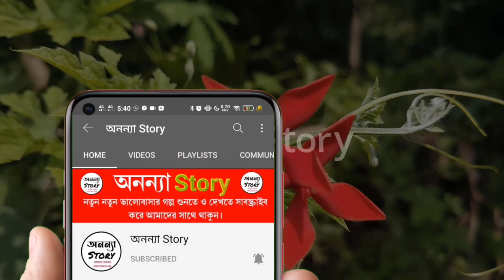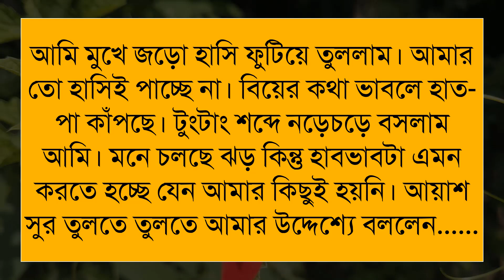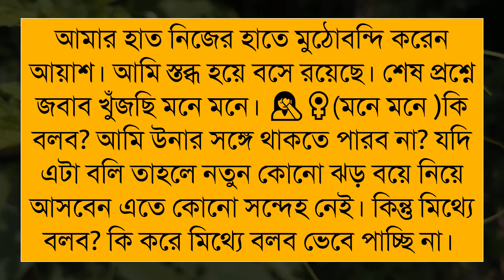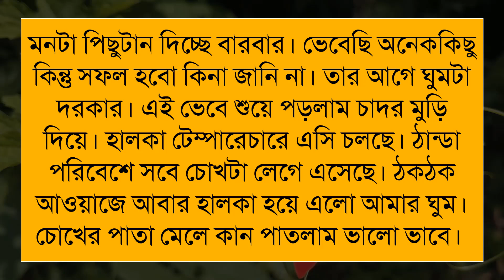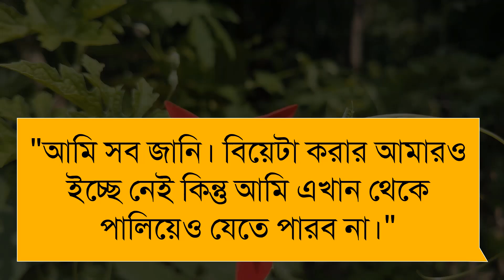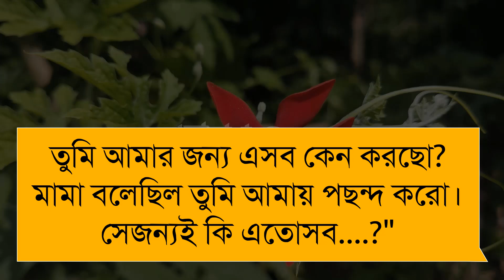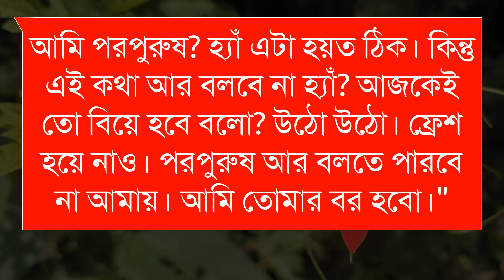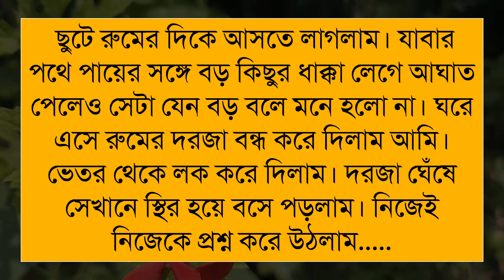অন্ধ মেয়ে যখন লইয়ারের বউ_Blind girl when lawyer's wife(৪-পর্ব)রোমান্টিক ভালবাসার গল্প।অনন্যা Story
অন্ধ_মেয়ে_যখন_লইয়ারের_বউ_Blind girl when lawyer's wife | রোমান্টিক ভালবাসার গল্প।।

🎙️Shamim+Anu+Farjana+Mostofa+Belal+Alamin+Mafi

অনন্যা Story
MB Diary